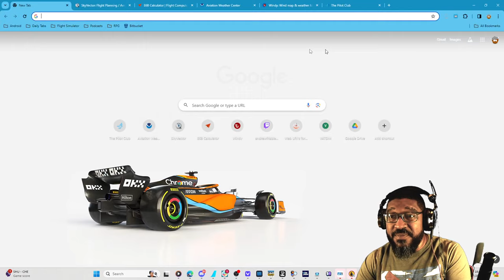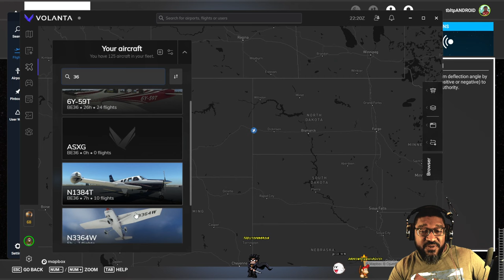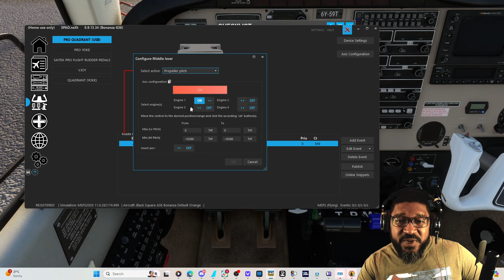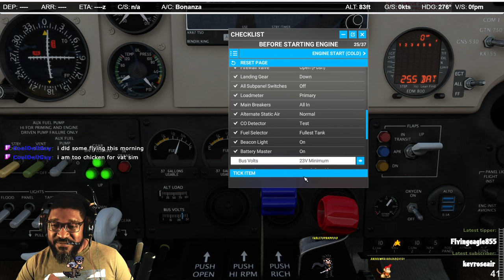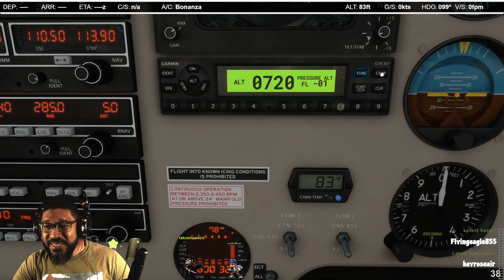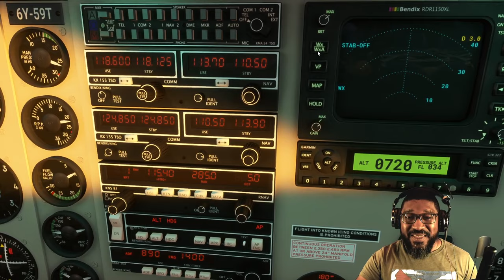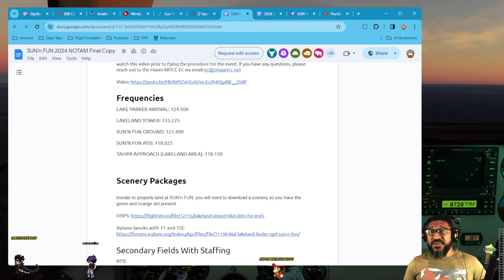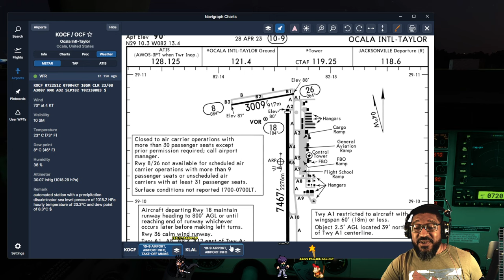SUN 'n FUN 2024 with The Pilot Club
I started the briefing, immediately, instead of sitting around chatting with you all. The club participated in a VATSIM event hosted by Miami ARTCC simulating a fly-in for the real world event--SUN 'n FUN, which happens in Lakeland, Florida. The flight went well, but things got a little hairy as we got closer to our destination. It would have helped if I read VATSIM's document on the event instead of the real-world NOTAM.

Here are some worthy activites to make note of from the audience:

- New followers: velocitystu, aKneecoal, and themaverickmike
- Subscription renewal: CoolDellGuy for 17 months.

Route: KOCF DCT VPFSY DCT VPKER DCT KLAL
Aircraft: Beechcraft Bonanza A36
ICAO: BE36
Callsign: 6Y-59T
Global failure rate: 512x
Failures: Vacuum pump, CO leak, CO detector, Air conditioning blower, Nav lights, Cabin lights, Starter rotor, Voltmeter, and Pitot Heat

00:00:57 Flight briefing
00:12:49 Flight planning
00:42:00 Filing a flight plan
00:49:36 Continued with checklist
01:20:50 Taxiing
01:24:12 Taking off (OCF)
01:50:55 Lake Parker VFR Approach
01:58:55 Landing (LAL)